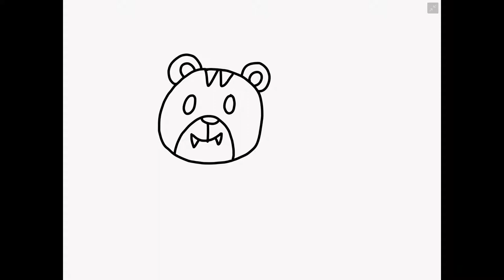Coloring Tiger (Fart Bonus) How to Drawing Painting for toddlers and kids | Let Kids Play